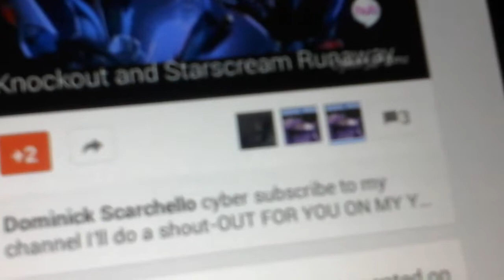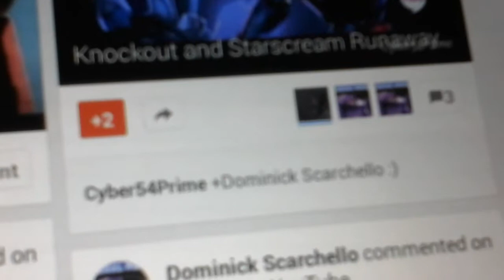Google +(my page) shoutOUT to Cyber54Prime!!!!!!!!